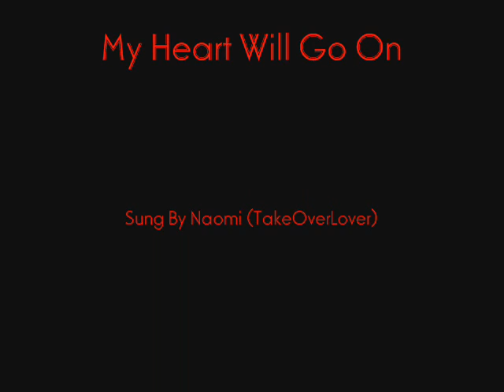My Heart Will Go On (Cover) - Naomi Lir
Naomi (takeoverlover) Singing My Heart Will Go On